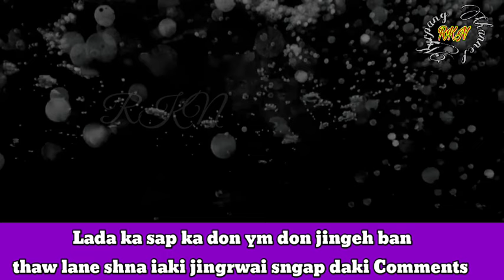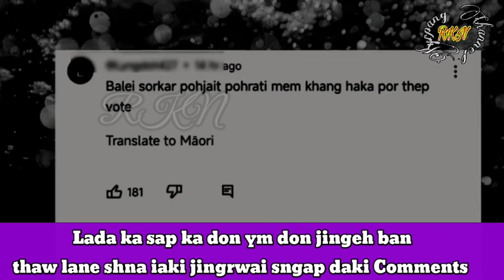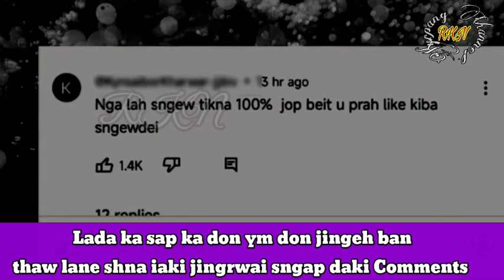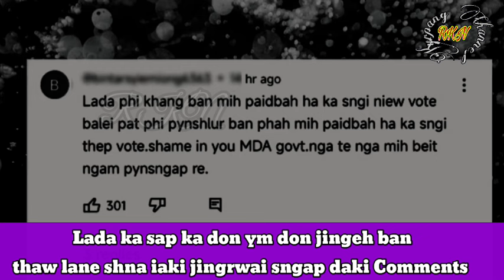Daka jingrwai ba kham phylla shim U Nongrwai namar bym shah mih Paidbah haka sngi new vote sngap